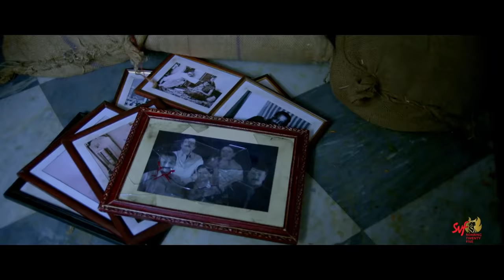চৌকাঠই যখন হাড়িকাঠ ! | Faande Poriya Boga Kaande Re | Srabanti | Soham | Movie Scene | SVF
রাজু কি আদৌ জানতে পারবে আসল রহস্যটা কী ?

Watch this Movie Scene from Faande Poriya Boga Kaande Re.